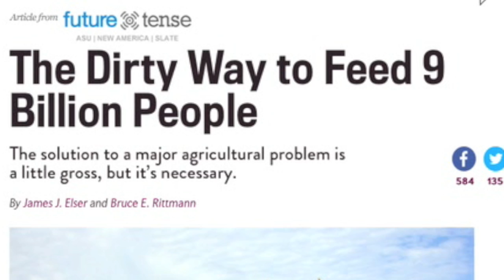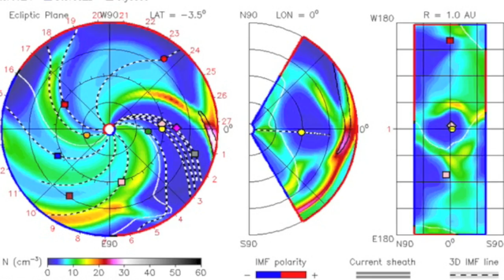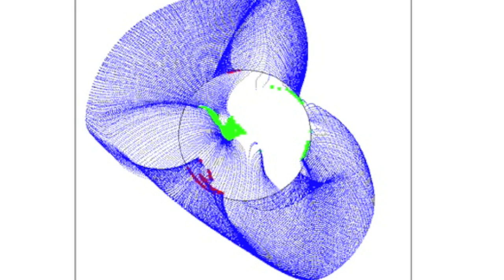4MIN News December 30, 2013: Volcano Paper, Spaceweather